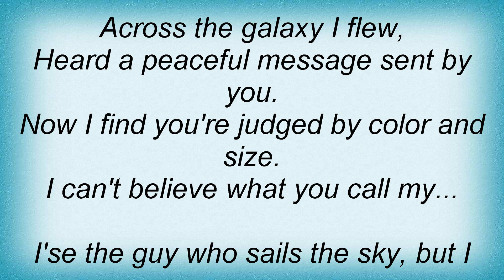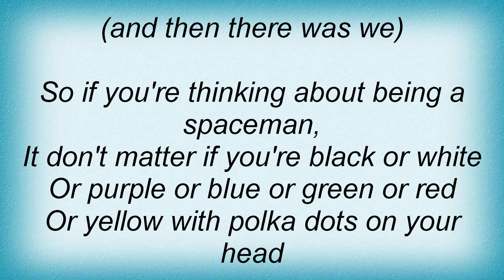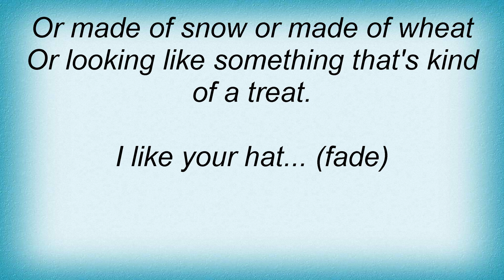Barenaked Ladies - The Ballad Of Gordon Lyrics_1